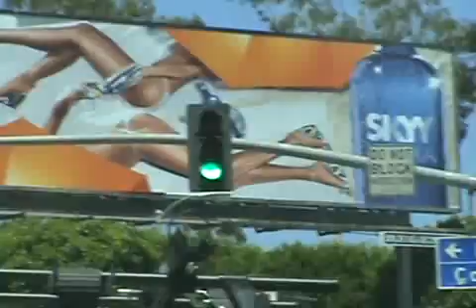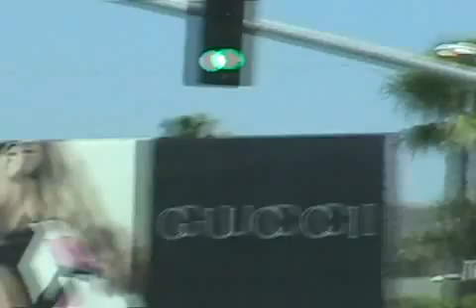KYOSUKE HIMURO -Snow-White Moonlight-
｢ IN THE MOOD ｣ #13
iTunes Store only Track

Dec.20.2006
Japan